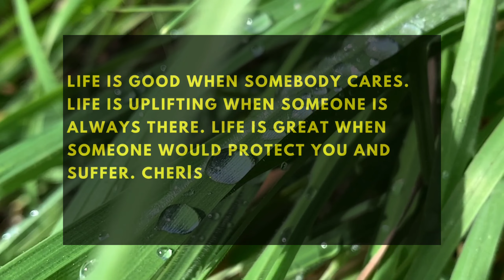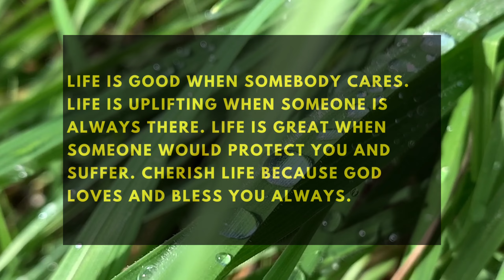🛑 God Message For You Today 🥰💌 | GOD WANTS TO TELL SOMETHING ABOUT YOUR PARENTS...💖 | God Message #1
Topics covered:

This Video Includes All These Searches 👇
1. God message for me today
2. God message for me
3. God message
4. God's message
5. God message for you
6. Message from god
7. God blessings message
8. God Messages Today